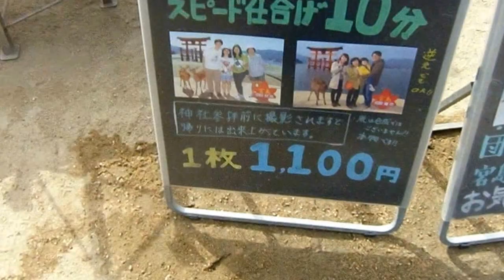オルケスタ、ティピカ、ミノット#7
曲目　　PABRE DIABLO    哀れな悪魔

読み　　ポブレ、ディアブロ?

録音　　1930年　　原盤番号A5013

無名の人の、無名のタンゴが続きます。因みにポブレの付くタンゴは
結構多いです。A,A.PAREDESとA,TAGINIとの合作です。

読みは、パレーデスとタジーニ　初めて聞く人名です。
左の低音のバンドネオンに、ビオリンが絡むシーンと、歌の後の
ビオリンの感傷的なメロディーが、頭に残ります。

無名のタンゴながら、佳曲でしょう…